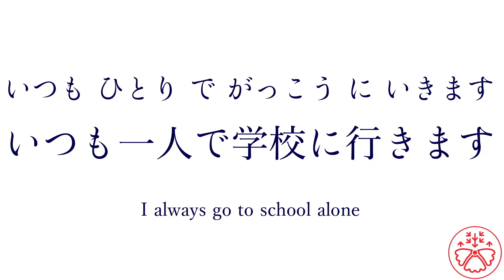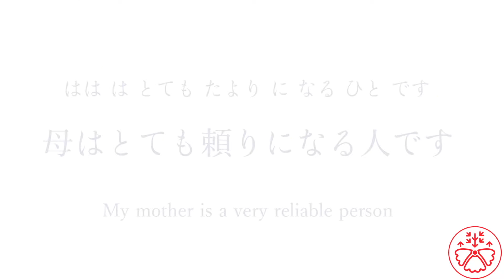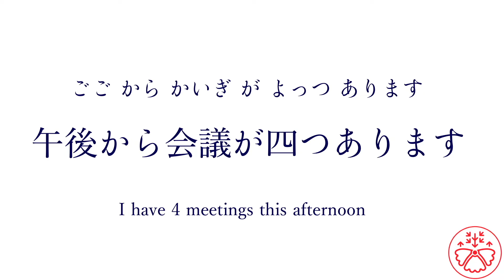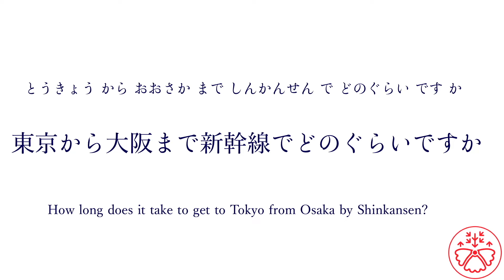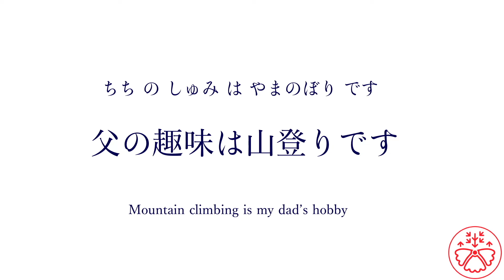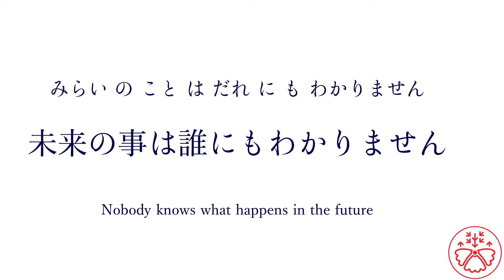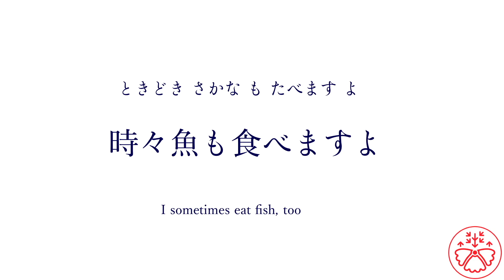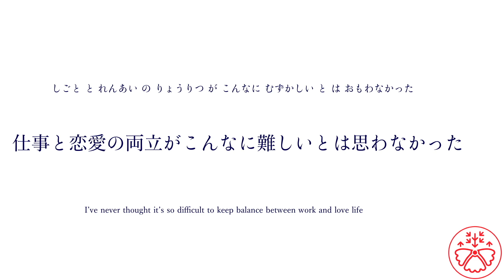Complete Sentence Builder: Make sentences in Japanese instinctively!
In JLPT (Japanese Language Proficiency Test), you'll be tested to put the words in the right order to make a sentence.

For example,
1. を 2. です 3.  食べたい 4. りんご

And you put it in the right order. The answer is 4132 (りんごを食べたいです).

1. Play this video.
2. Put the words in the right order in 10 seconds without pausing the video.
3. Compare your answer to the correct sentence.
4. Check to see if you understand the sentence.
5. Complete all the sentences in the video
6. Record how many sentences you got correct with today's date (e.g. 5/9 Feb 10th)
7. Try it again after a few days to see if you can do better.